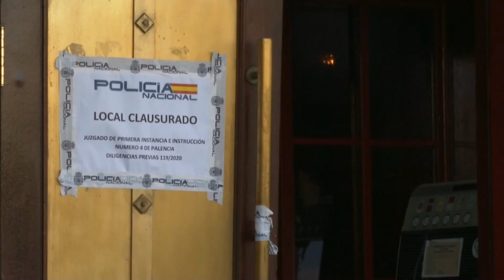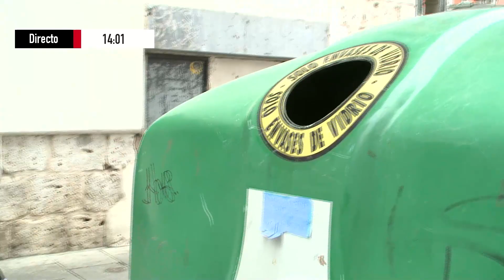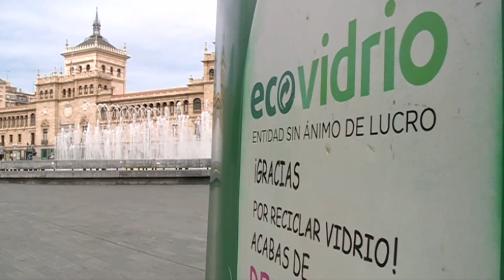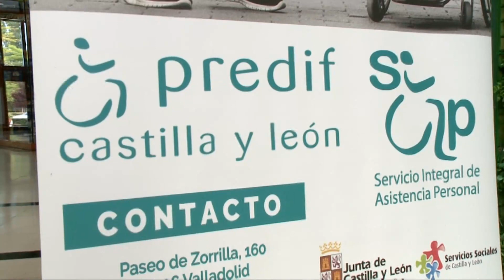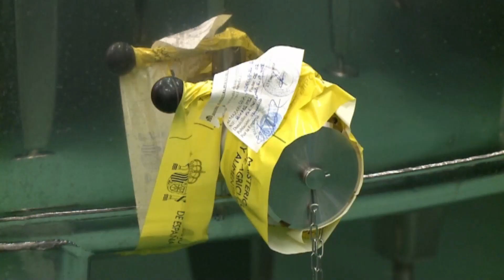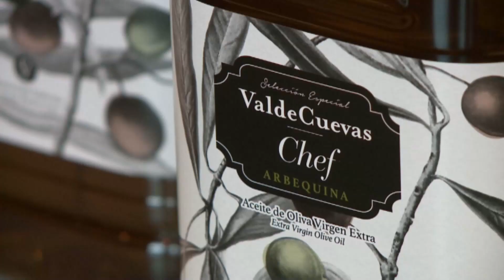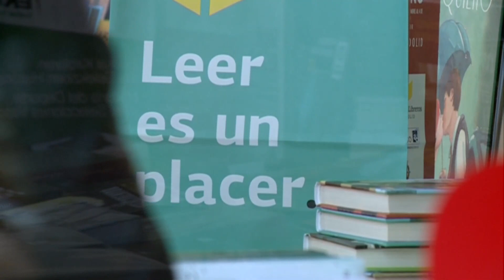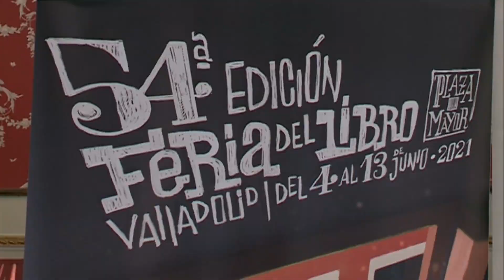Noticias8Valladolid edición de tarde 26 de mayo de 2021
🔴  El Ayuntamiento de Valladolid  y EcoVidrio ponen en marcha una campaña para aumentar el reciclaje de vidrio en los locales de hotelería de la capital.
🔴   Abre en Valladolid el primer local de la franquicia de comida rápida Popeye's especializado en carne de pollo
🔴  Lorenzo Silva o María Dueñas serán algunos de los escritores que acudirán a la Feria del Libro de Valladolid a partir del 4 de junio para firmar ejemplares
🔴  Vallsur y PREDIF ponen en marcha tres días semanales un servicio de acompañante para personas mayores o con algún tipo de discapacidad o dependencia. Ayudarán a estas personas a llegar al centro comercial, comprar en él y pasar ratos de ocio. La primera hora es gratis.